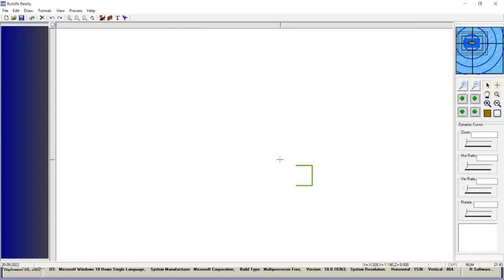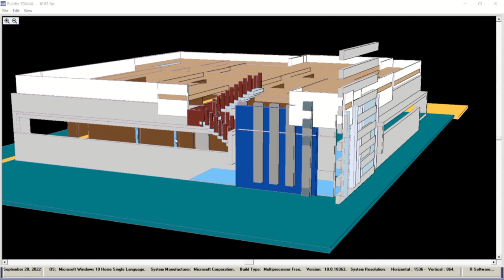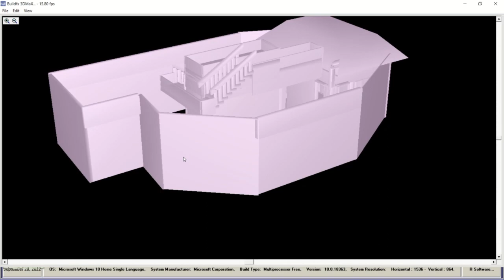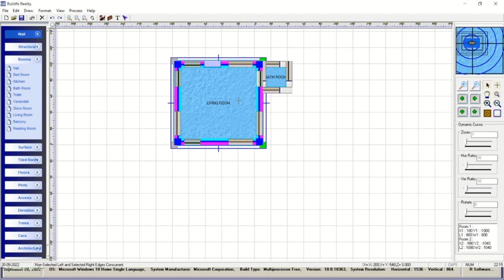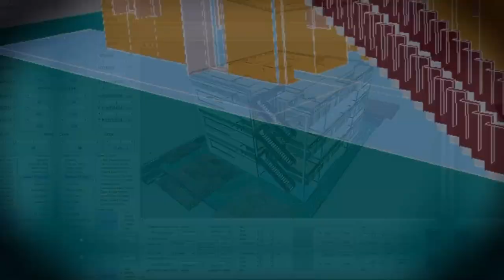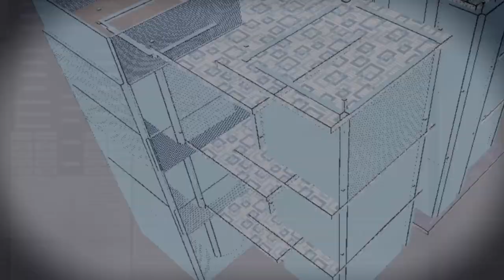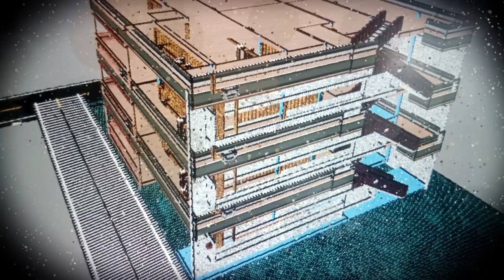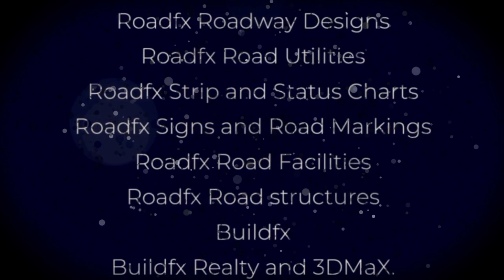Buildfx Realty & 3DHome & 3DMax